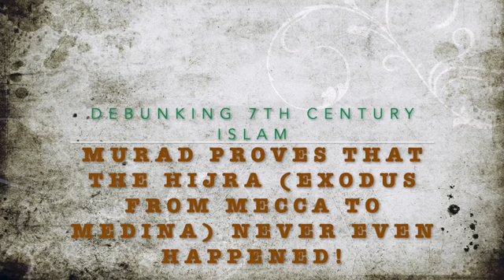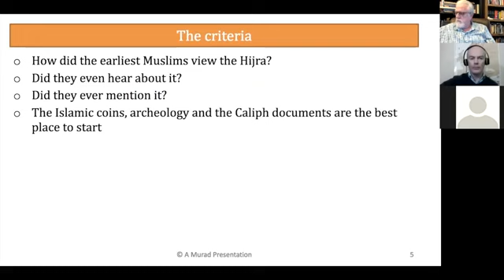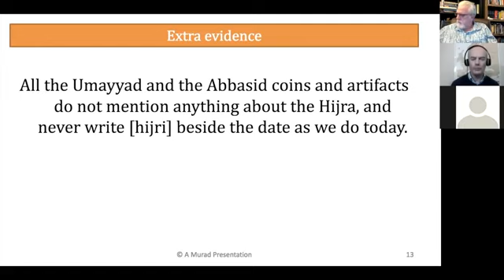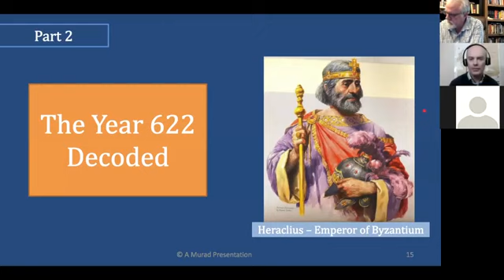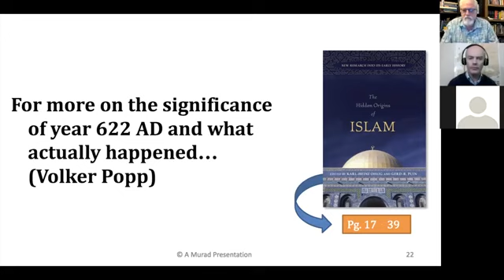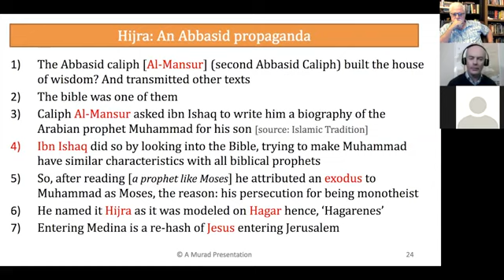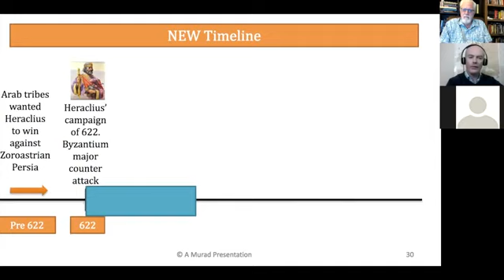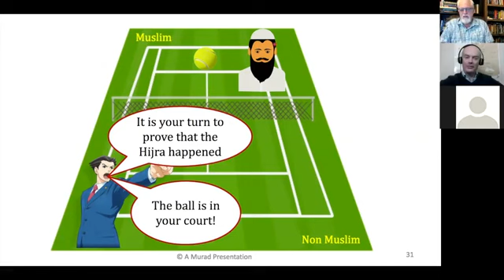The HIJRA from Mecca to Medina is a myth!!! It never happened! By EX-MUSLIM SHEIKH Murad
Sahih al-Bukhari 402: Islam is made by Umar:
1 Kaaba Place,
2 Veiling the Women,
3 Giving Muhammad better wifes.

TheHijra:RealityOrMyth?